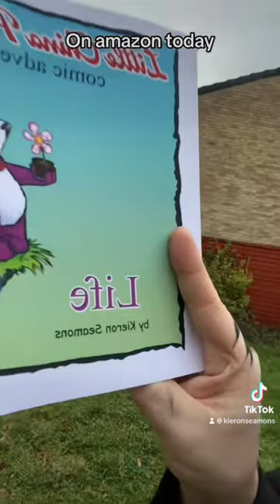Little China Panda Bear COMIC BOOK